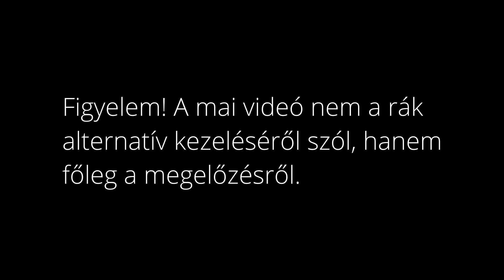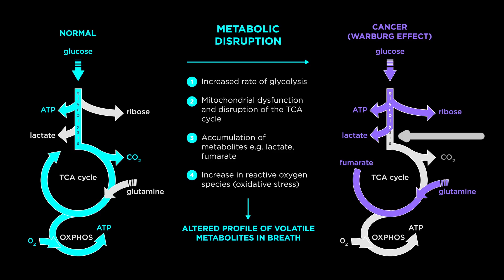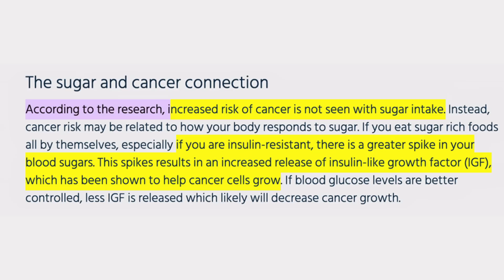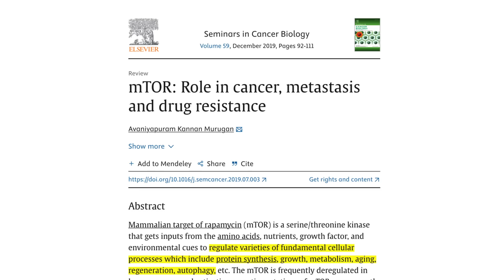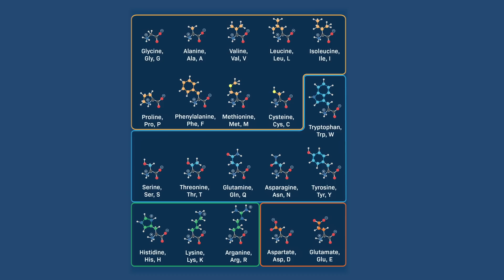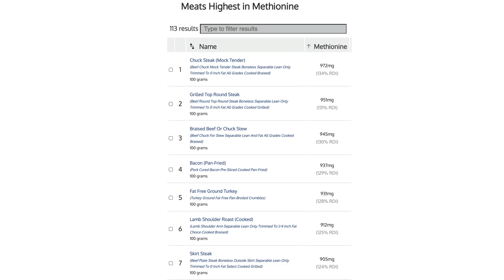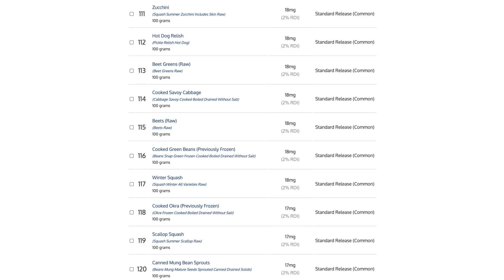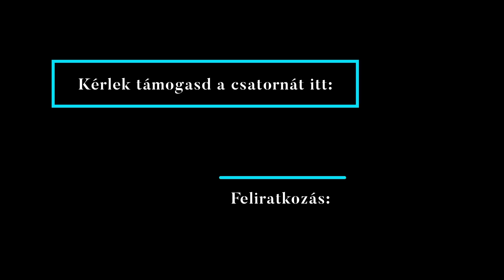A rák kiéheztetése - mielőtt kialakulna! Ma elkezdheted.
A táplálkozásnak nagy hatása van a rák kialakulására.
A rákot ki lehet éheztetni, mielőtt terjedni kezdene. A diétás módszer egyszerű,  megelőzésre már ma elkezdhető.